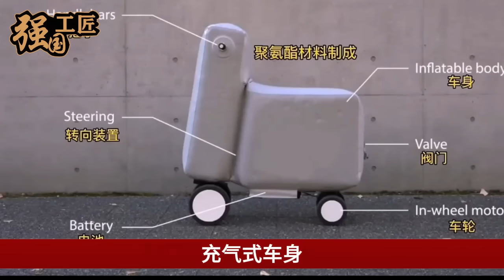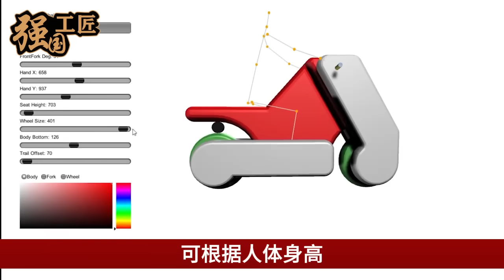中国折叠充气电动车火遍全球，能装又能骑 71秒充气完成变形，BBC记者不信试驾后彻底懵了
既能装到包里又能骑行,71秒充气就能完成变形，中国制造的"折叠充气电动车"卖疯了，上班通勤舒适省力,性价比200%，BBC记者不信试驾后彻底懵了，那这款折叠充气电动车性能究竟如何呢？本期视频就让我们来详细了解一下